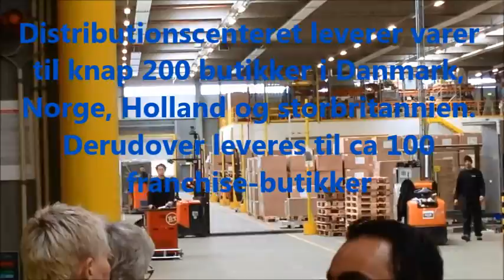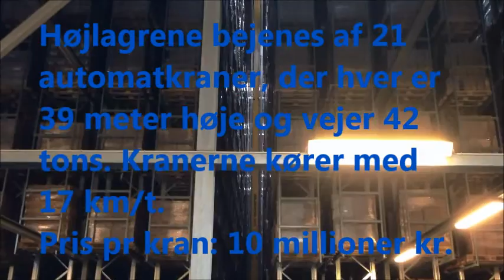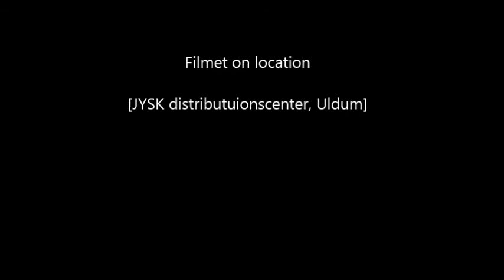jysk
Medarbejdere fra Handelsskolen Silkeborg besøger JYSK distributionslager i Uldum 22/4-2015